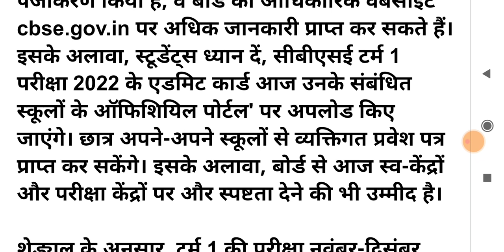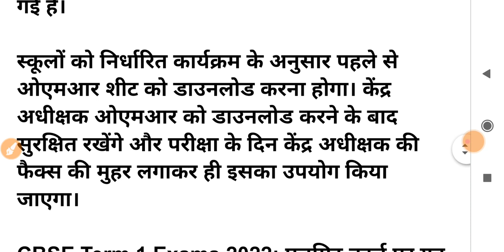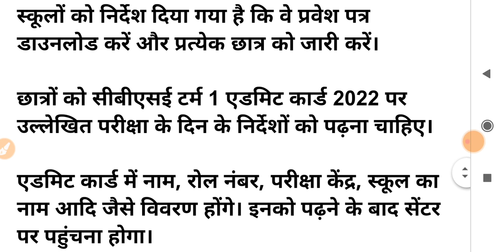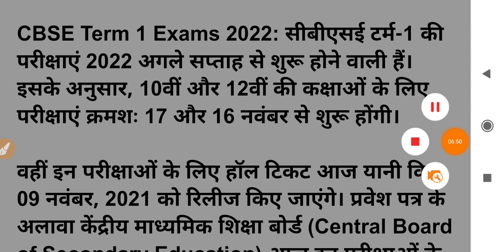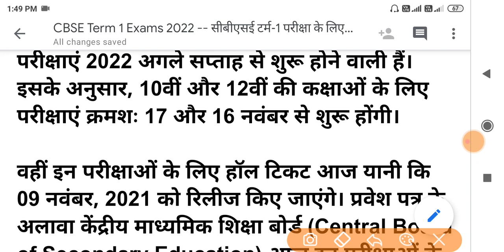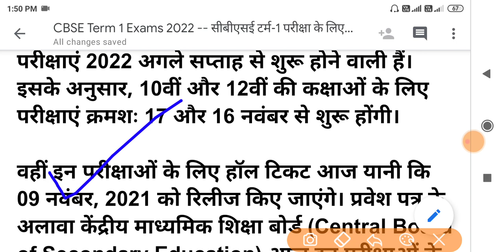महाराष्ट्र बोर्ड परीक्षा 2022 | board exam 2022 news today | maharashtra board exam 2022 | ssc | hsc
10th 12th 2022 maharashtra board exam | ssc board exam 2022 | hsc board exam 2022 | ssc hsc 2021

दहावीचा व बारावीचा निकाल/hsc result date 2021/12th result date maharashtra board/10th result/ssc/HSC

10th result maharashtra, 10th result maharashtra 2021, 10th result maharashtra
बारावीचा निकाल कधी लागणार, बारावीचा निकाल कधी आहे, बारावीचा निकाल, बारावीचा निकाल कधी लागणार आहे 2021, बारावीचा निकाल कधी लागणार 2021, बारावीचा निकाल कधी आहे 2021, बारावी बोर्ड परीक्षा निकाल, बारावी बोर्ड निकाल 2021, बारावी निकाल न्यूज, दहावी बारावी निकाल,दहावीचा निकाल कधी आहे 2021, दहावीचा निकाल, दहावीचा निकाल कसा बघायचा, दहावीचा निकाल कधी लागणार, दहावीचा निकाल केव्हा लागणार आहे, दहावीचा निकाल कधी लागणार आहे 2021, दहावीचा निकाल कसा पहावा, दहावीचा निकाल 2021, दहावीचा निकाल कधी लागणार आहे, दहावीचा निकाल कसा पाहायचा,

दहावी निकाल 2022,